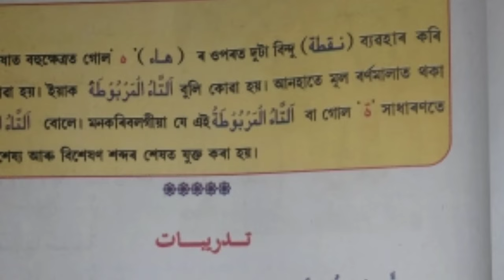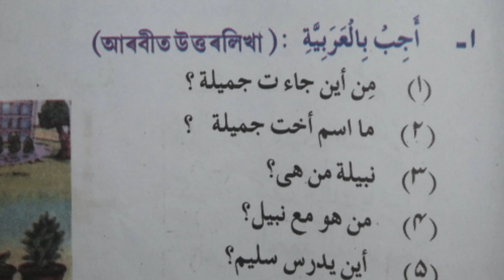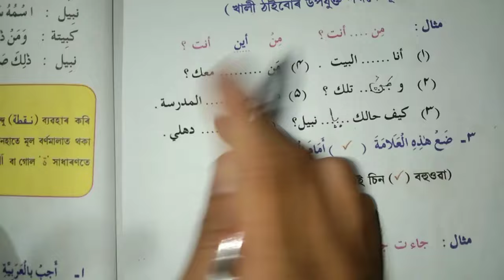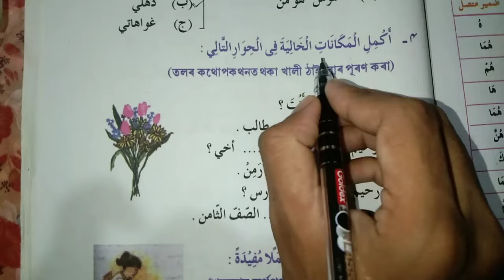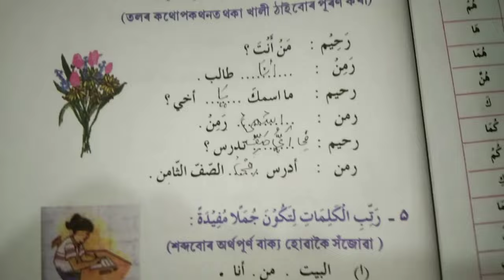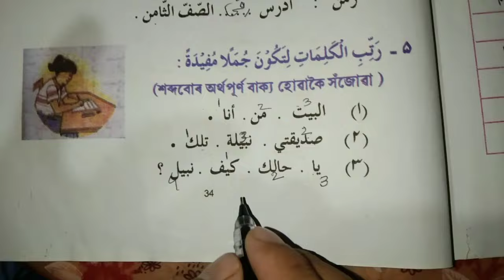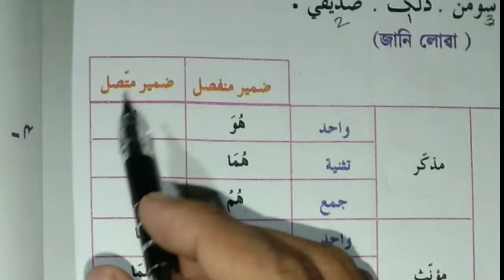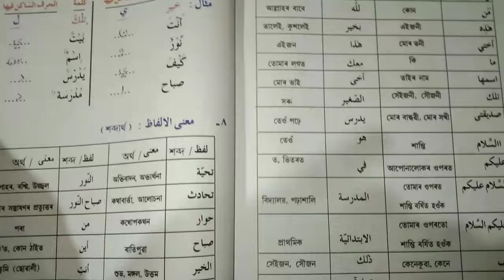all questions & answers of class 9 Arabic lesson -6 question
নৱম মানৰ আৰবী বিষয়ৰ দ্বিতীয় অধ্যায়
class 9 Arabic lesson-6 in Assamese

class 9 Arabic all lessons explanation & questions & answers' link in Assamese.

All Questions & Answers of lesson-5 for class 10.

Class 10 Arabic for assamese medium
Lesson-9 in Assamese language.
Assamese medium Arabic class 10.

দশম মানৰ আৰবী বিষয়ৰ দ্বিতীয় অধ্যায়